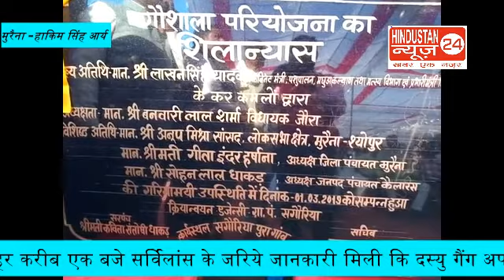गोवंश की रक्षा करना हमारी सरकार की आम जिम्मेदारी - लाखन सिंह यादव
कैलारस ब्लॉक की 2 ग्राम पंचायतों में गौशालाओं का हुआ शिलान्यास